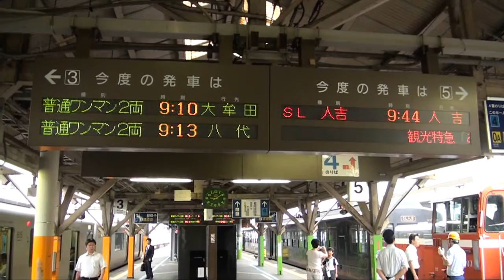鹿児島本線815系＋817系列車を熊本駅で分割、両方向へ出発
JR九州電化区間のローカル輸送を受け持つ、815系電車と817系電車です。
赤い車両が1999（平成11）年に登場した815系、黒い車両が2001年に登場した817系で、前者はロングシート、後者は転換クロスシートが採用されています。短距離利用なら前者、長距離利用なら後者のほうが良いといえます。いずれも日立製作所の「A-Train」システムによるアルミ車体です。
列車は八代駅8時19分発の5324Mとして4両で運行、熊本駅で815系のほうを切り離し、先に817系が大牟田駅へ向けて出発、続いて815系が八代駅行き6333Mとして逆方向へ出発します。
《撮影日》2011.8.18